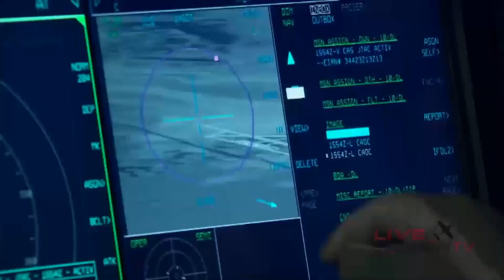Meet Capt Kristin "Beo" Wolfe - F-35 Demo Pilot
Captain Kristin Wolfe is the Commander, F-35A Lightning II Demonstration Team, 388th Fighter Wing, Hill Air Force Base, Utah. The mission of the F-35A Lightning II Demonstration team is to showcase the unique aerial capabilities of the Air Force’s most advanced 5th generation multi-role stealth fighter, the F-35A Lightning II, as well as highlight the history of the Air Force’s service through heritage formation flights. Additionally, she provides operational oversight and direction for the 13-personnel team, to include maintenance, aircrew flight equipment, and public affairs Airmen.

Captain Wolfe entered the Air Force in 2011 after receiving her commission from the U.S. Air Force Reserve Officer Training Program at the University of Alabama. Captain Wolfe is an experienced fighter pilot with more than 800 flying hours in the F-22A Raptor and F-35A Lightning II. Her flying assignments include Undergraduate Pilot Training at Laughlin AFB, Texas, and fighter training in the F-22A at Langley AFB, Va., and operational assignments at Langley AFB, Va., and Hill Air Force Base, Utah.